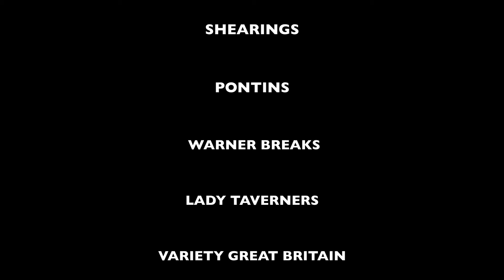Chris Nott Live Show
Classic Seventies Show. performed live. by Christopher Nott.